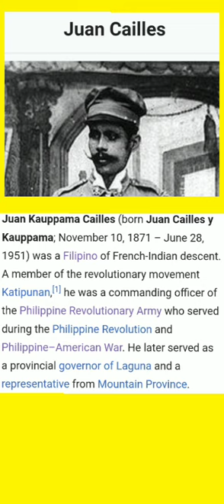born Juan Cailles y Kauppama November 10, 1871 June 28 1951 was a Filipino of French-Indian descent